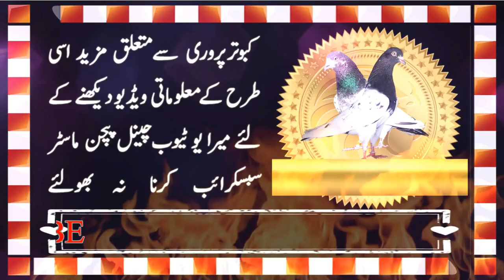Rao Shafique's Pigeons Eye Sign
Rao Shafique a well know pigeon fancier of Samundri city. He have a very good pigeons collection in his loft. He is found of pigeons breeding and his pigeons off spring showing good flying result in summer competitions at his friends loft. In this video i am showing some of his breeder pigeons eye sign.